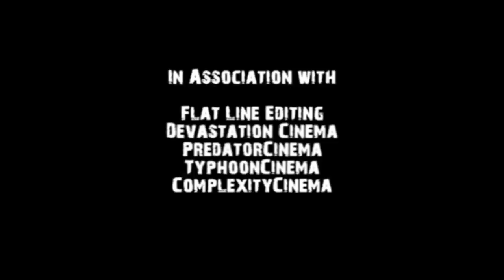Tomahawk Terror Trailer BO-MONTAGE | GeneralHouDini1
This is one EPIC trailer.